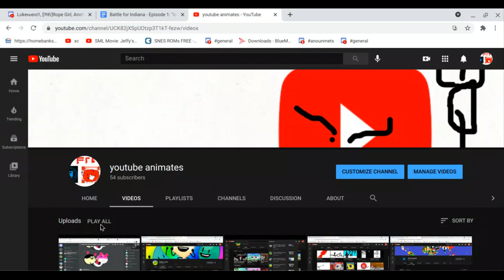new profile picture